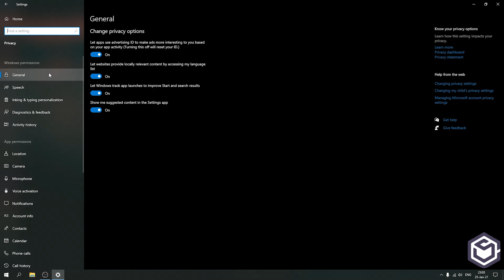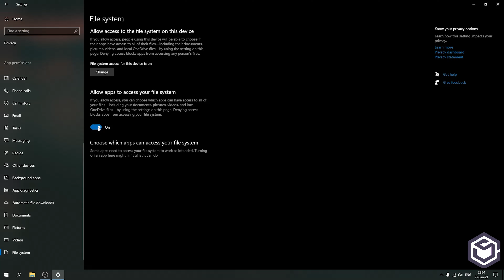🔧How To Fix Windows 10 Lagging Problem ✅ Quick Fix Tutorial 100%Working! | 2021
If you are having issues with the Windows 10 operating system running slow... Which if you have Windows 10... You probably are. THIS is how you can fix it ONCE AND FOR ALL!